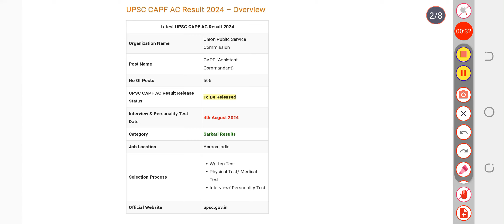UPSC CAPF AC Result 2024 | Cut Off Marks, Merit List